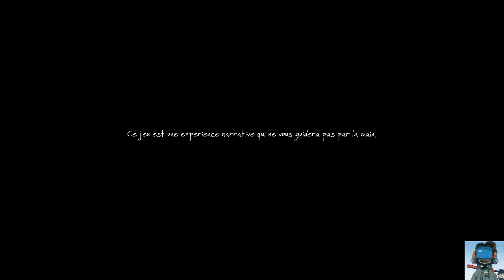L'étrange disparition de Ethan Carter - 1ers pas [No Spoiler] TBG132